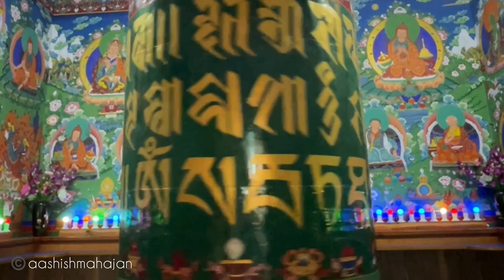A short trip to Buddha Temple Mcleodganj | Himachal Pradesh | Spring Break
A serene and beautiful place at Mcleodganj, a Budha temple also known as Dalai Lama temple! A great day followed by a visit to Shiva Cafe.